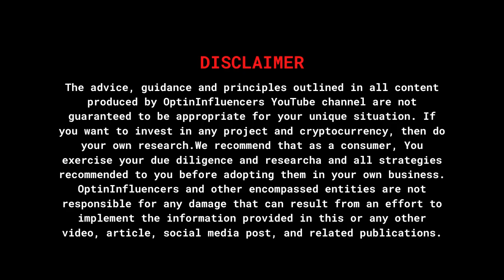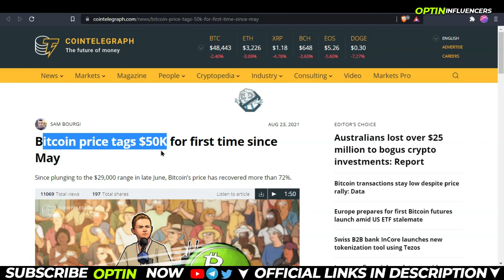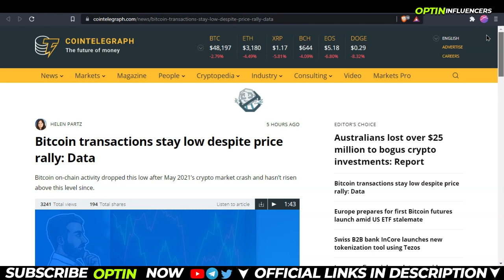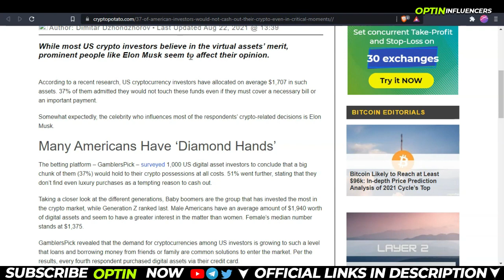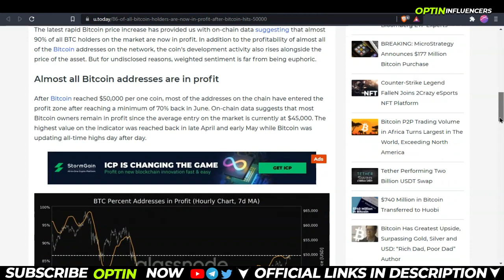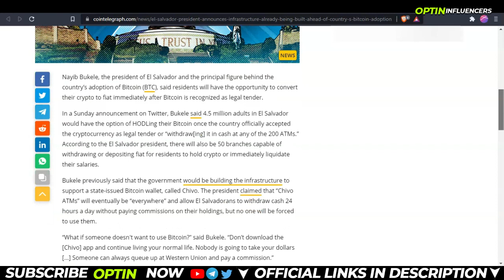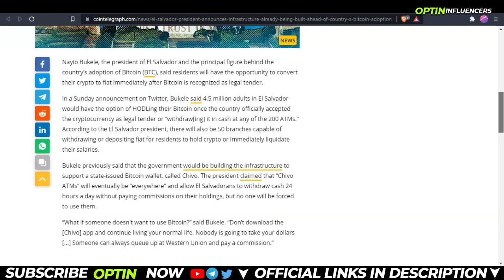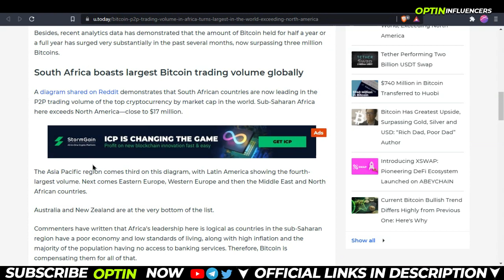Bitcoin Crash After $50k, Altcoins Dumped as Predicted, Bitcoin Transactions |Daily Crypto Hindi #93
Learn Crypto Technical Analysis Course on UDEMY Now :
Signup on Binance and get Trading fees Discount👇🤑 :
I see charts here. Signup and get $30 deal👇 :
 💻 🔗 Social Links 🔗📲